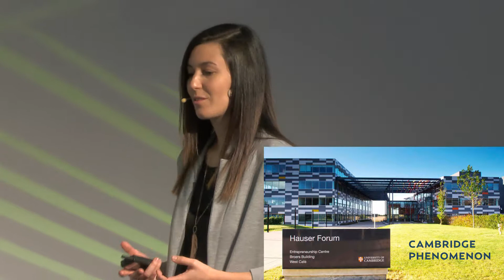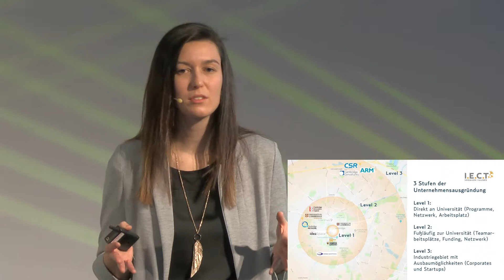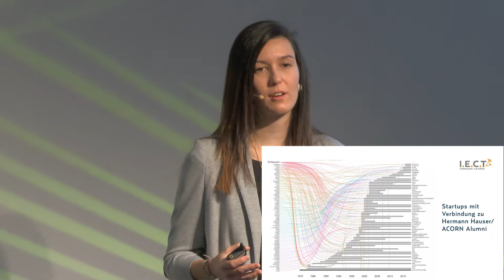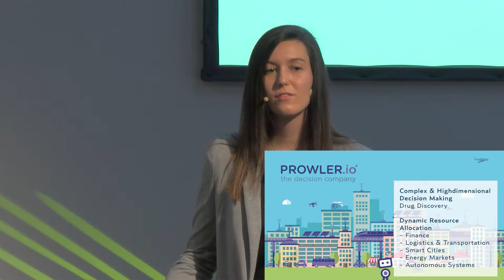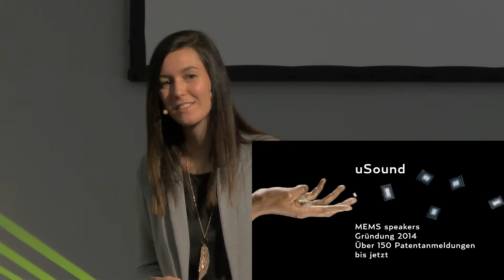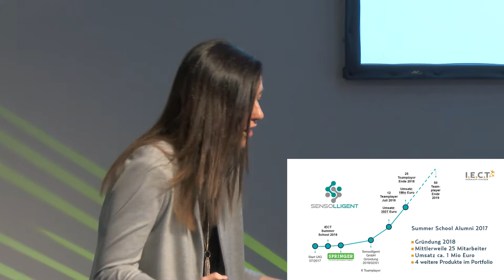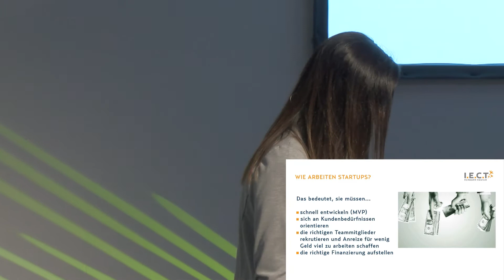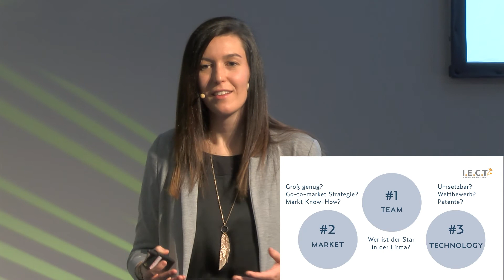Zukunftskonferenz 2019 – Keynote Magdalena Hauser | JOANNEUM RESEARCH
Die Keynote der ZUKO19 wurde von Frau Magdalena Hauser gehalten. Sie ließ die Besucher/innen an ihren Erfahrungen im Bereich Entrepreneurship teilhaben.

JOANNEUM RESEARCH
Forschungsgesellschaft mbH